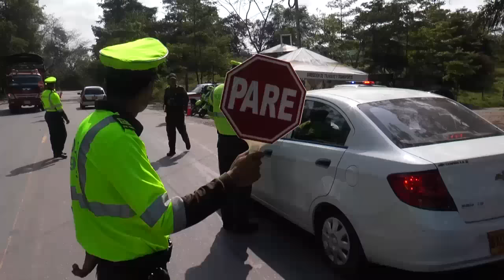Dos muertos en accidentes de tránsito